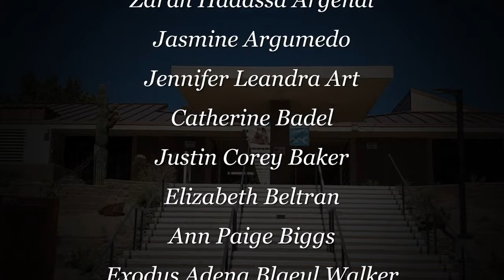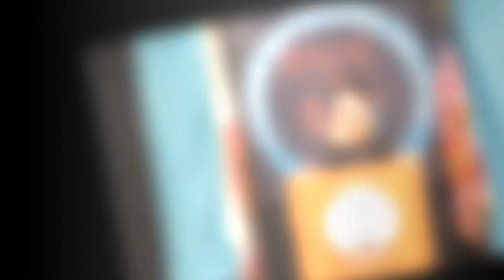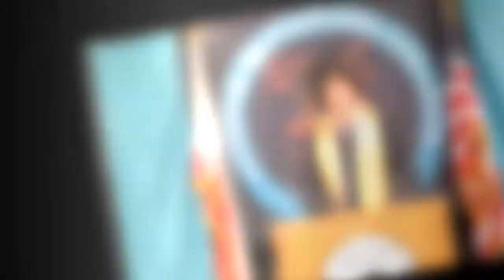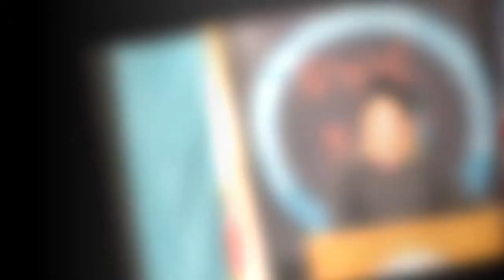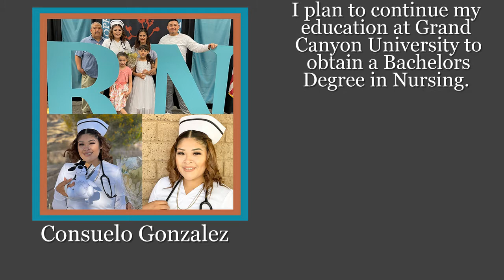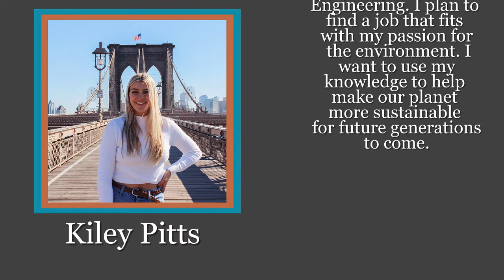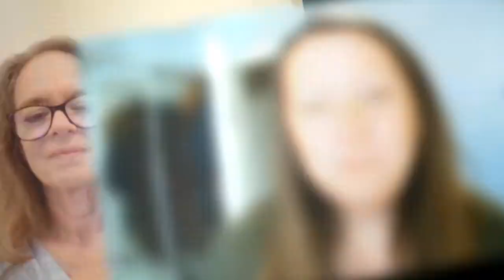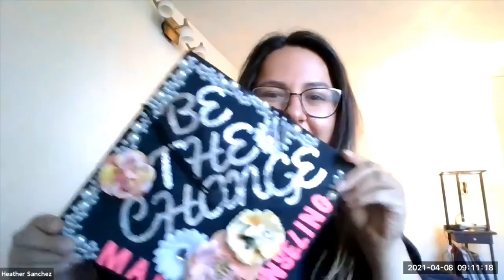Copper Mountain College 2021 Commencement rv